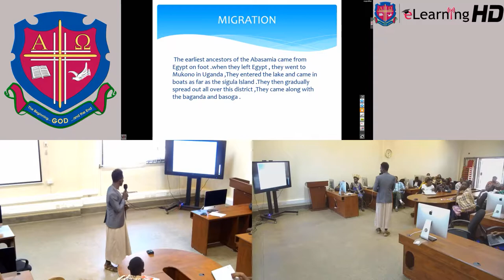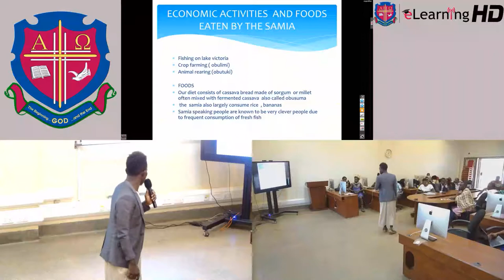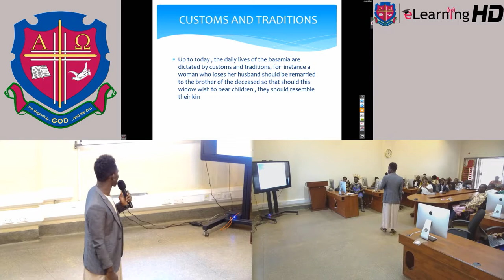THE SAMIA OF BUSIA [EASTERN UGANDA] (Presentations on Culture & its influence on Business)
Bachelor of Entrepreneurship and Project Planning
Course Unit: Entrepreneurship
Year: 1
Lecture: Mrs Wanyenze Florence
Topic: Presentations on Culture & its influence on Business